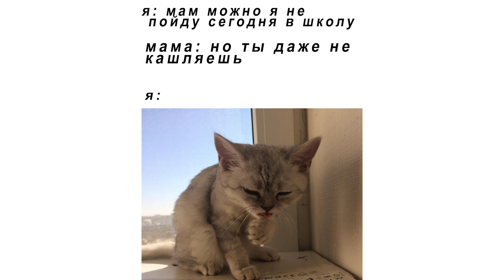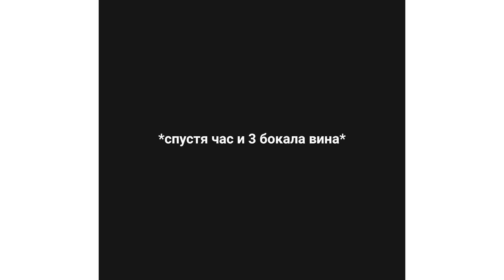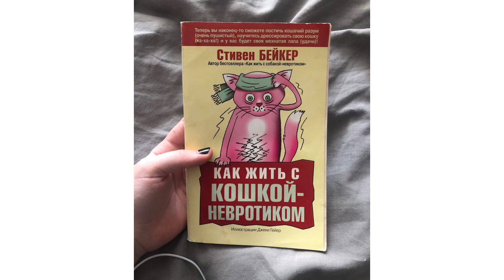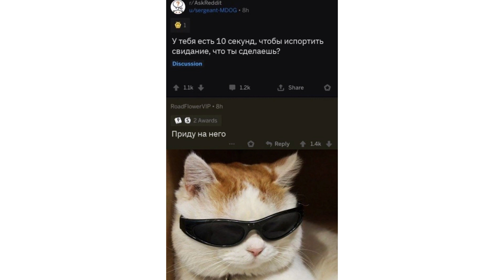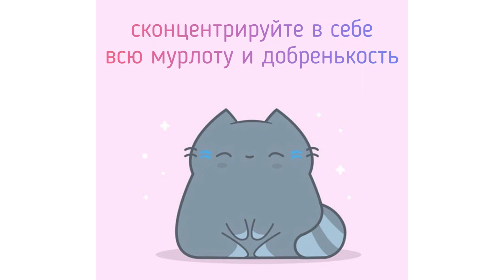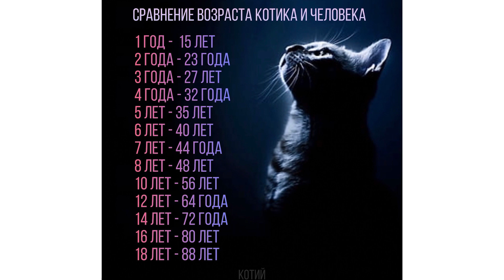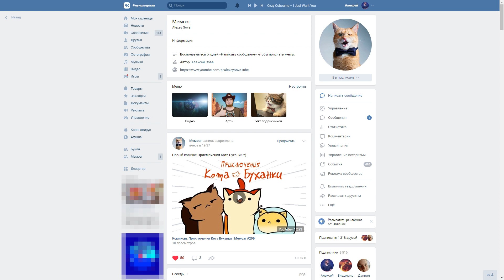Приколы с котами. НЕПУТЮ, ВКУТНА | Мемозг #300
Лютые приколы с котами и не только. НЕПУТЮ, ВКУТНА. Угарные мемы.